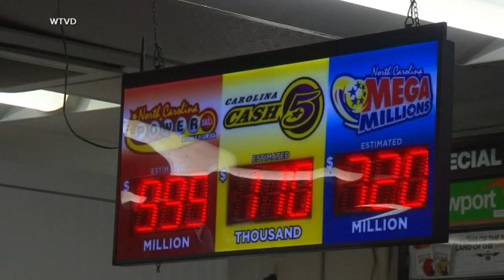Winner! $1.08B Powerball ticket sold in California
LOS ANGELES (AP) — A winning ticket has been sold in California for the Powerball jackpot worth an estimated $1.08 billion, the sixth largest in U.S. history and the third largest in the history of the game.